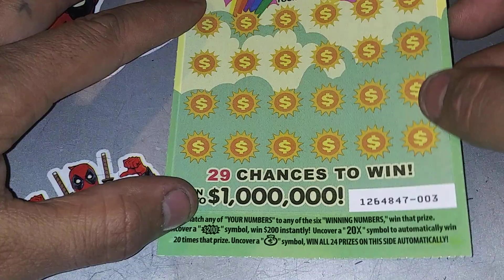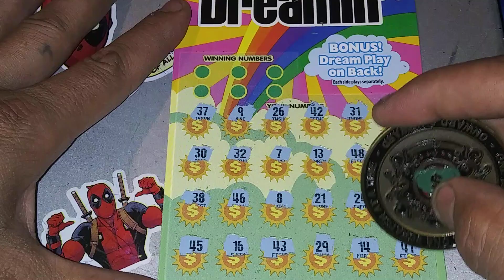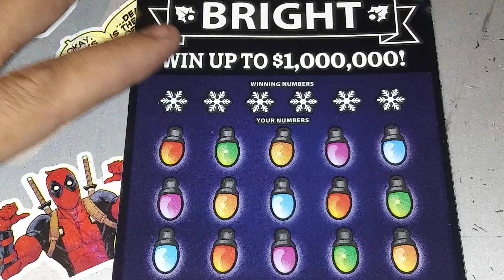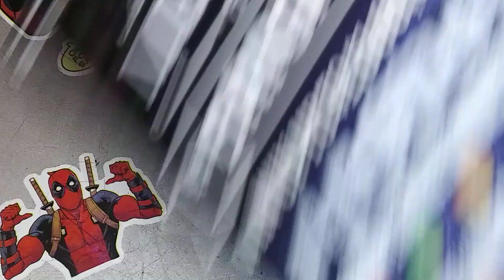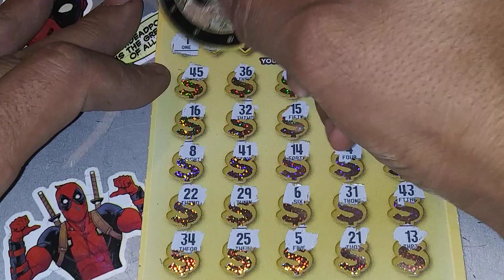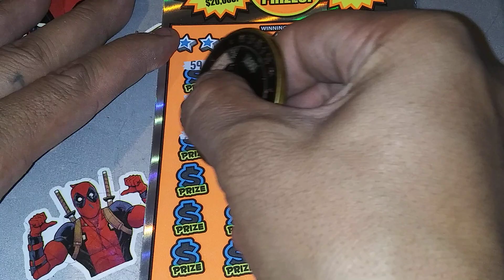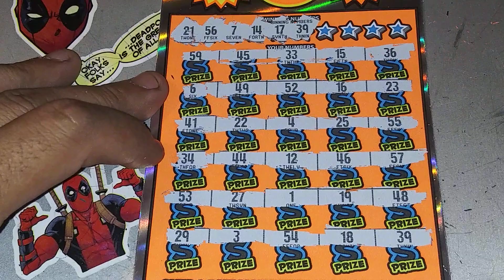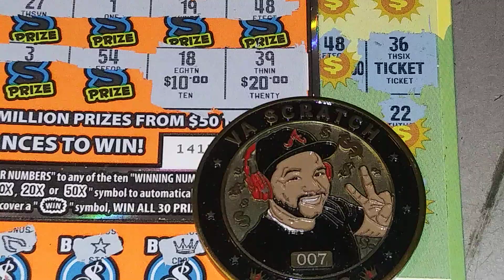🤑$80 SESSION LET'S GET IT🤑